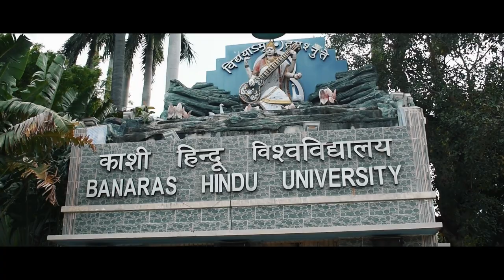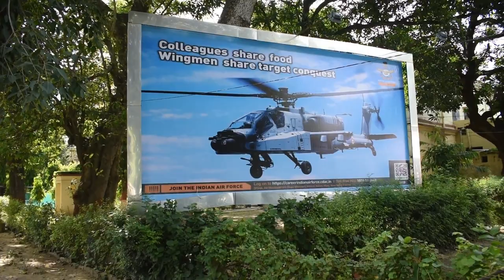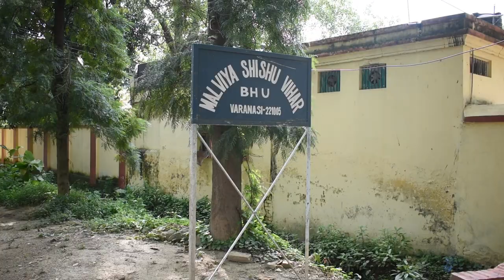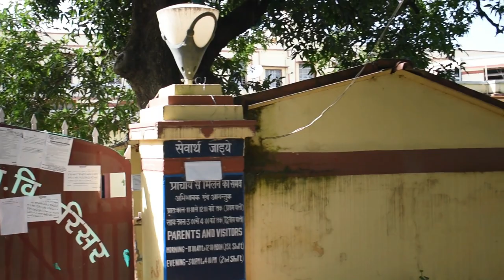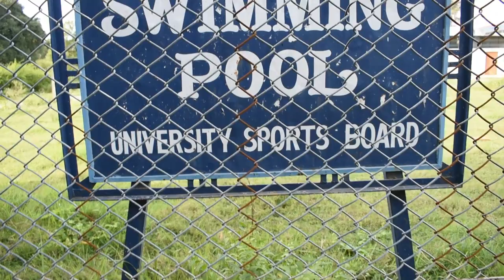||Visiting B.H.U. in Lockdown: Part-1|| Banaras Hindu University Campus Tour|| B.H.U Campus Tour||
Hi guyzzz...
I am a student of B.H.U. and I Visited B.H.U. in Lockdown. Today's video is all about Banaras Hindu University Campus Tour.

Banaras Hindu University, formerly Central Hindu College, is a public central university located in Varanasi, Uttar Pradesh. It was established jointly in 1916 by Maharaja of Darbhanga Rameshwar Singh, Pandit Madan Mohan Malaviya, Sir Sunder Lal and British Theosophist and Home Rule League founder Annie Besant.With over 30,000 students residing in campus, it is the largest residential university in Asia.

The university's main campus spread over 1,300 acres (5.3 km2) was built on land donated by the Kashi Naresh Prabhu Narayan Singh, the hereditary ruler of Banaras ("Kashi" being an alternative name for Banaras or Varanasi). The south campus, spread over 2,700 acres (11 km2),[8] hosts the Krishi Vigyan Kendra (Agriculture Science Centre) and is located in Barkachha in Mirzapur district, about 60 km (37 mi) from Banaras.

BHU is organised into six institutes and 14 faculties (streams) and about 140 departments. As of 2017, the total student enrolment at the university is 27,359[13] coming from 48 countries. It has over 75 hostels for resident students. Several of its faculties and institutes include arts (FA - BHU), commerce (Faculty of Commerce, Banaras Hindu University), management studies (Institute of Management Studies Banaras Hindu University|I.M.St. - BHU), science (I.Sc. - BHU), performing arts (FPA-BHU), law (FL-BHU), agricultural science (Institute of Agricultural Science, Banaras Hindu University|I.A.S. - BHU), medical science (Institute of Medical Science, Banaras Hindu University|I.M.S. - BHU) and environment and sustainable development (Institute of Environment And Sustainable Development, Banaras Hindu University|I.E.S.D. - BHU) along with departments of linguistics, journalism & mass communication, among others. The university's engineering institute was designated as an Indian Institute of Technology (IIT BHU) in June 2012.

Stay Happy, Stay positive and Stay healthy...♥️